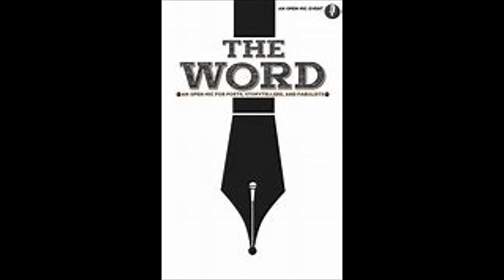the word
Song of the replacement system from the album Make Yourself